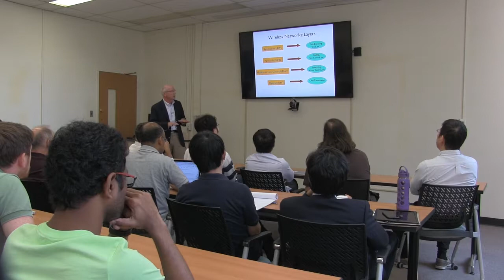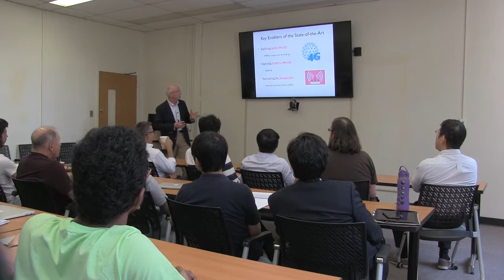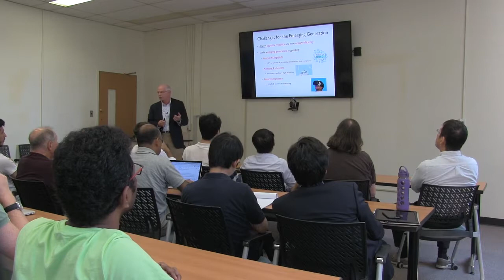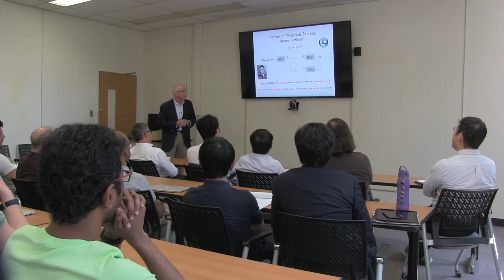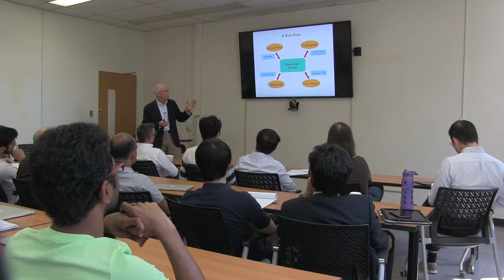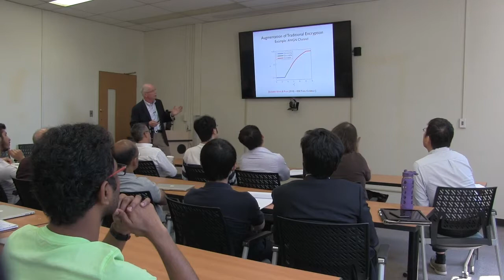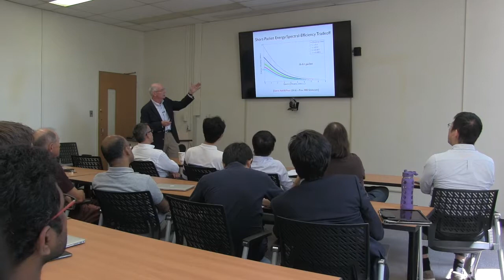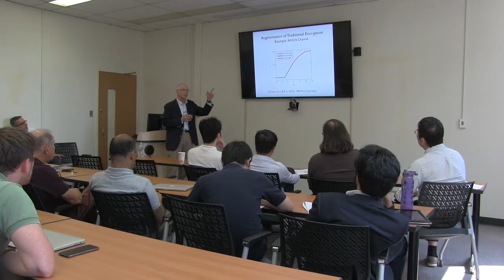ECE Distinguished Lecture: H. Vincent Poor (August 24, 2018)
"Information Theoretic Paths Forward in the Wireless Physical Layer"
H. Vincent Poor, Princeton University